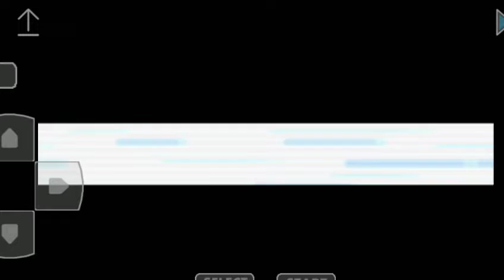Let's Play Pokémon fire red - Part 4 - Cerulean Gym Leader misty